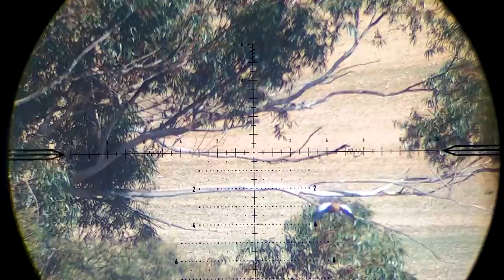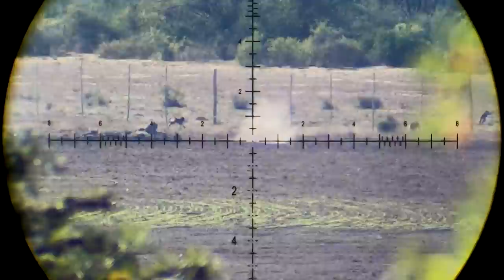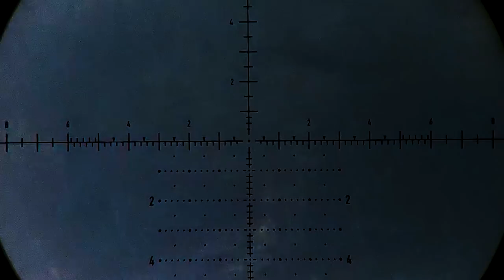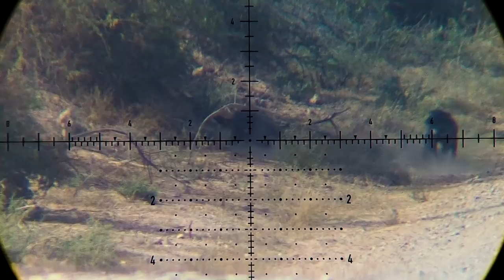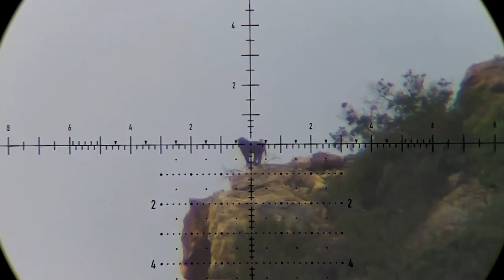FX IMPACT AND CENTRE FIRE HUNTING I Hunting Trails Ep7 (2021) I Pest Control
My Fx impact M3 is definitely the King of Hunting but my favorite Centre Fire Hunting rifle is the 22-250 Tikka. For long rang shooting on smaller varmints i use my Fx Impact and for bigger varmints i use the 22-250 Centre Fire for pest control. In this episode i go on the hunt for the ultimate varmints monkeys and baboons in South Africa. I am joined by two friends that also use centre fire rifles and a compact Fx Impact. The animals that we shoot for pest control is causing damage to the farmers crops and life stock and we are called to come and help with this huge problem. Geared with Hornady V max rounds and heavy 40gn Airgun Slugs we get to work the best we can. Join me on this epic pest Control hunting session South Africa.

Airgun and Rifle setup:

Fx Impact M3 Sniper 22 calibre
Superior Heavy Slug liner
Ammo: 40Gn Slugs at 965fps
Scope: Element Optic Nexus APR1C Mrad

Tikka T3 Hunter 22-250
Ammo: Hornady Vmax 55gn @3400fps Avg
Scope: Element Helix Apr 2D Mrad

Special thanks to Barend Nel and Bernard Smit for helping with production and special thanks to Chris and Jaco for accommodation  on the farm.